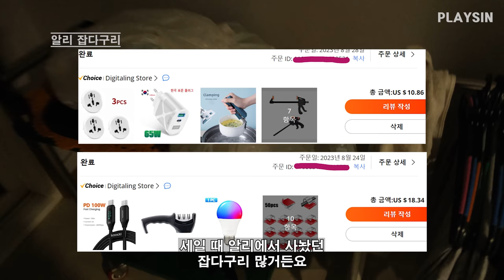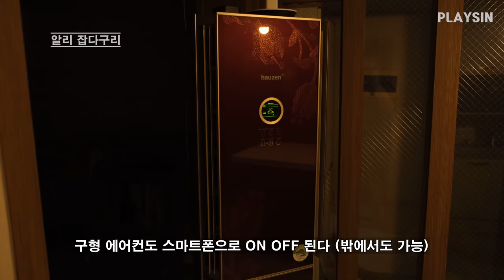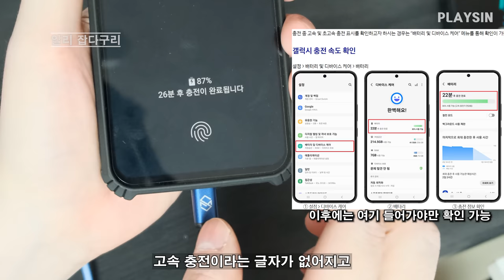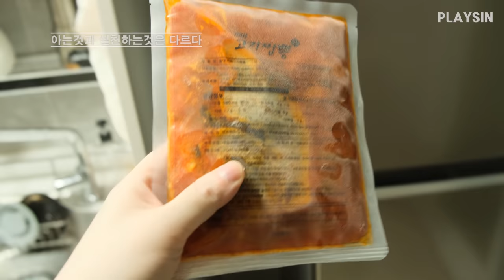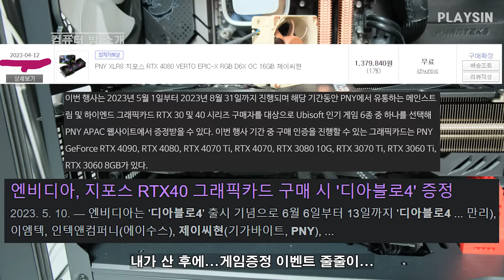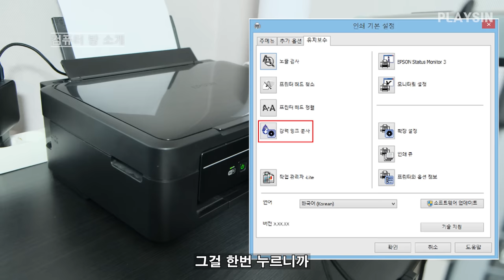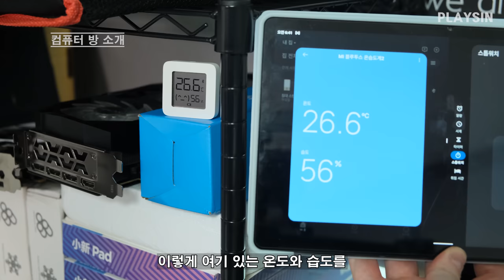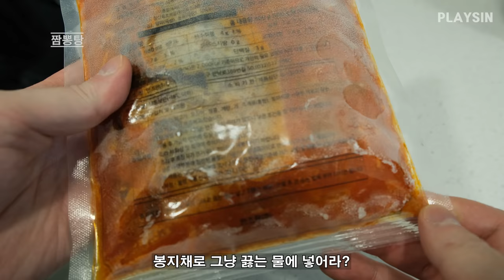컴퓨터 방 교체 이사 / 인간 케이스 갈이 / 유튜브 촬영 셋팅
00:00 인간 케이스 교체
01:27 알리 잡다구리 구매한 것들
10:21 아는 것과 실천하는 것은 다르다
12:05 컴퓨터 방 소개
17:46 카메라 더미배터리 유튜브 촬영 셋팅
20:13 짬뽕밥